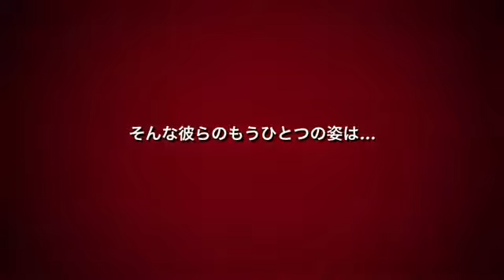【映画予告風】something 東方神起ver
映画予告風に作ってみた